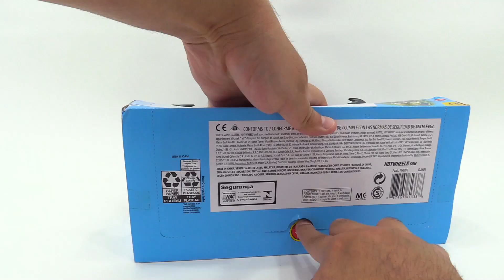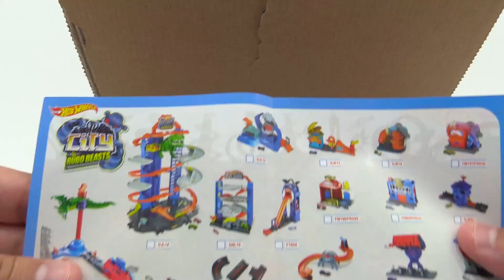HOT WHEELS CITY LA FIESTA DE HALLOWEEN EN LA CIUDAD HALLOWEEN PARTY IN THE CITY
Hola Chicos!, Bienvenidos a mi Canal El Rey de los Juguetes!, Como están?,
Espero que Muy Bien, Vamos a Abrir la Nueva Pista Ataque del Cocodrilo en la Mansión de Hot Wheels City.
La Noche de Halloween llega a la Ciudad Hot Wheels y todos están Muy Emocionados por la Gran Fiesta, además hay Muchos Dulces y Adornos increíbles de Halloween, pero tenemos que tener Cuidado con los Monstruos que les gustan espantar a los Carritos, No se lo Pierdan!